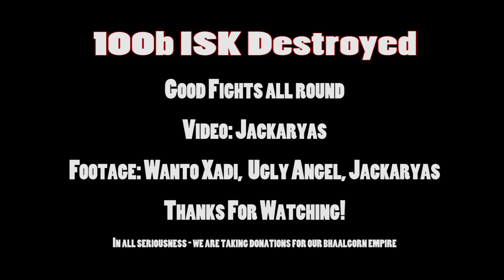The Battle of LSC4-P [SS/OSS/TISHU vs -TC-/PL vs MC]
Crazy 3 way over a tower

GF guys

Video By Jackaryas
Thanks to Wanto Xadi and Ugly Agnel for footage